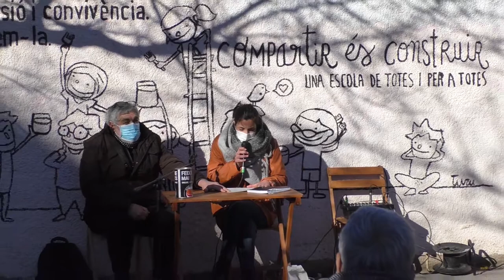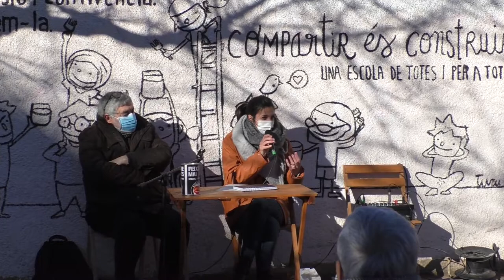Els bombardejos feixistes sobre Reus.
Raquel Ferret i Salvador Palomar han explicat els bombardejos que va parit Reus durant la jornada de commemoració del 82è aniversari de l’entrada de les tropes franquistes a la ciutat.

Reus, a 16 de gener de 2021.